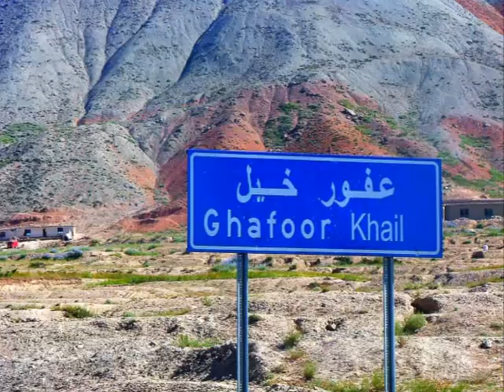AFGANISTAN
... And for that I have a general's pension in the amount of 1700 zlotys. Fac you mannekenpis.